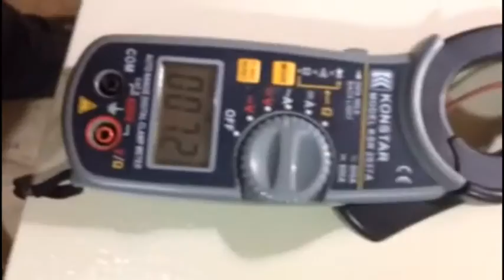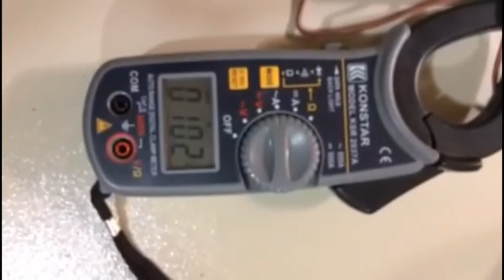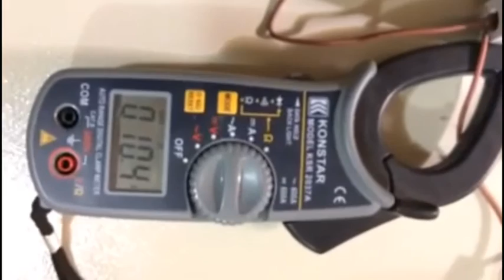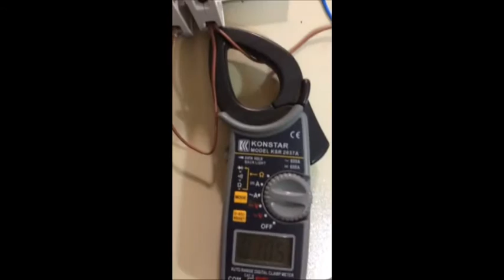connecting two circuit breaker by parallel 3A +6A =UP TO 9A , ربت القواطع بشكل توازي